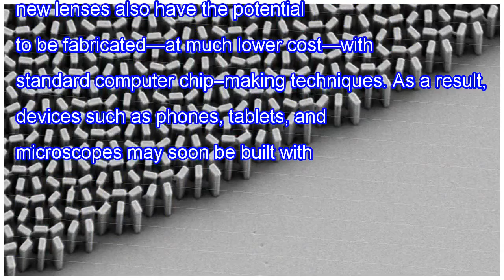Video: glitter-sized 'metalenses' may soon power your smartphone camera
Glass lenses, used in everything from smartphone cameras to microscopes, are bulky, heavy, and expensive. Now, a team of U.S. researchers has created high-power lenses from thin, flat arrays of nanosized towers of titanium dioxide that are thinner than a sheet of paper. The novel lenses are made fro...